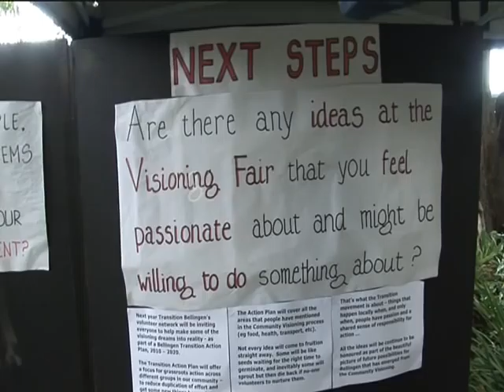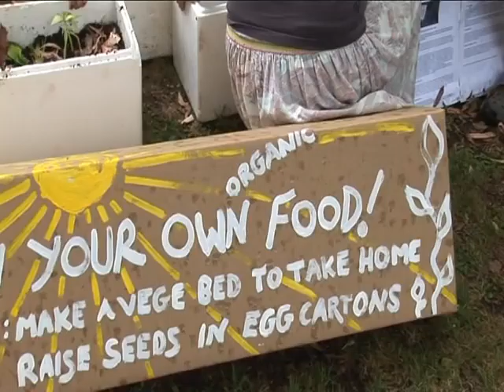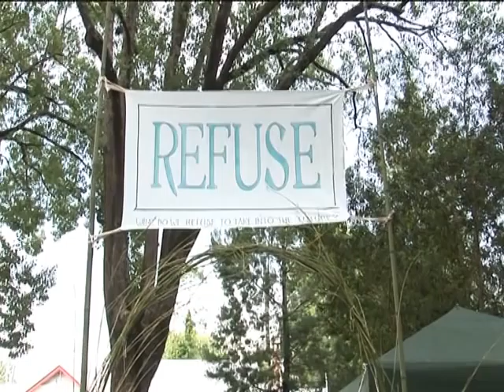transition bellingen visioning fair 2009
A day to celebrate and present to the community the results of a series of visioning workshops held in Bellingen as part of the "transition town" movement.
A wonderful day and great turnout despite the intermittent downpour!